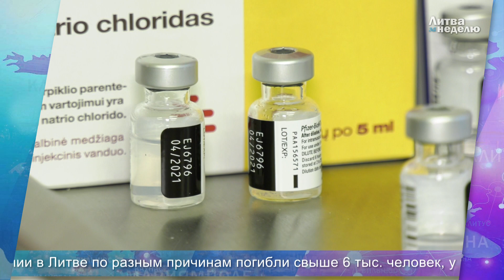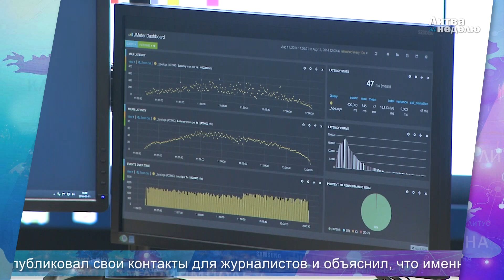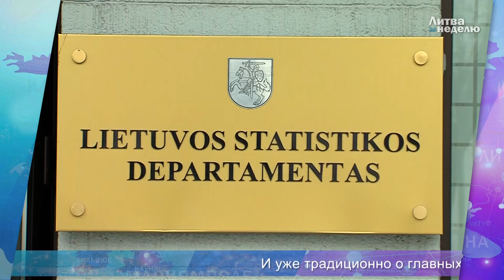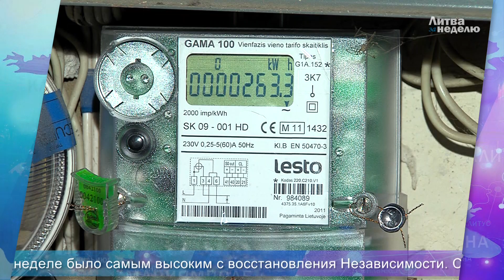Литва за неделю. 19 февраля 2019 года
Видеообзор самых значимых событий в жизни страны на этой неделе:
Содержание
00:00 Жители штурмовали непродовольственные магазины и салоны красоты.
02:48 По чьей вине произошла крупнейшая утечка персональных данных в истории Литвы?
04:36 Суперблиц: инфляция, рост цен на электроэнергию, поток белорусов в Литву и многое другое.
06:51 Самоуправление Вильнюса объявило о вывозе бесхозных автомобилей.
07:23 Как в Литве отметили День восстановления государственности.
08:13 Спорт на морозе: жители устали ждать открытия спортклубов.